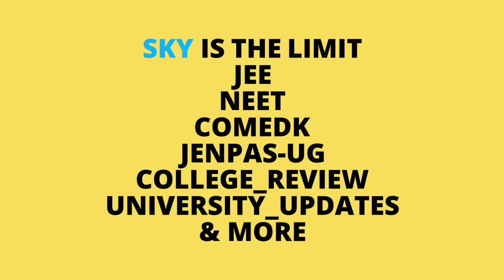WEBSCTE : LATEST UPDATE ON SEMESTER EXAM🔥| west bengal polytechnic exam | west bengal iti | d.pharm